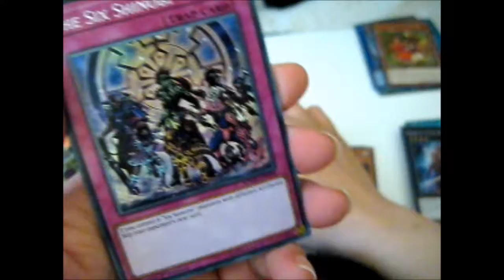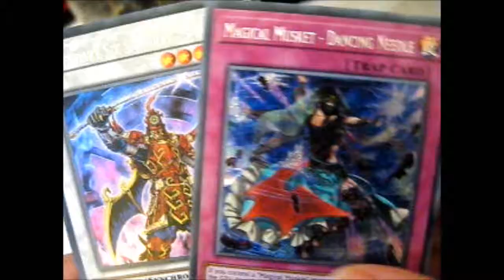Yu-Gi-Oh! Spirit Warriors Booster Packs Opening Part 5